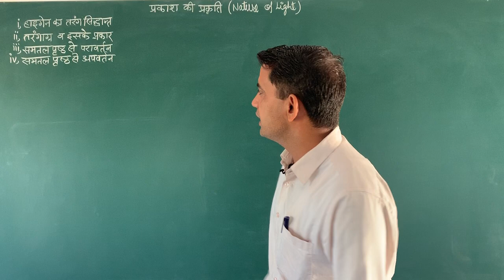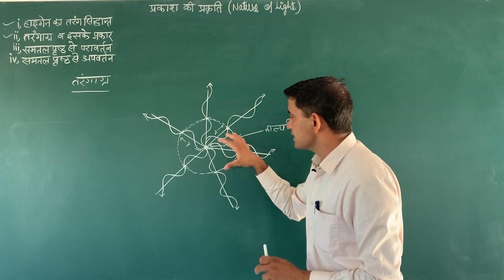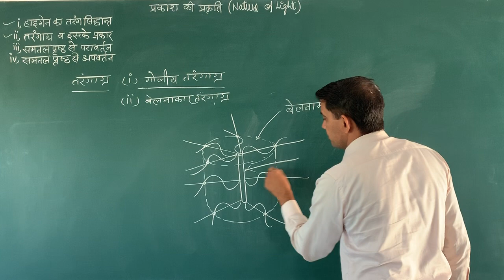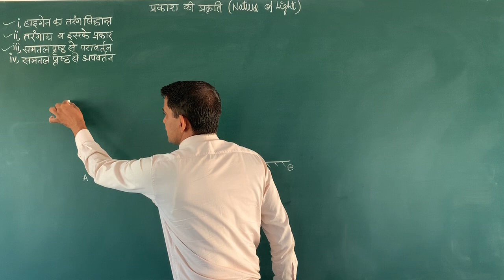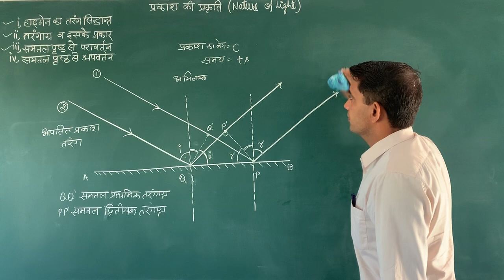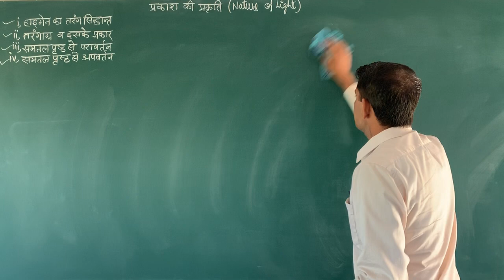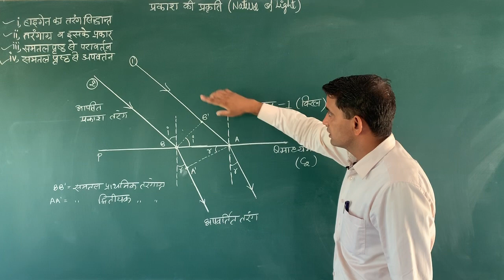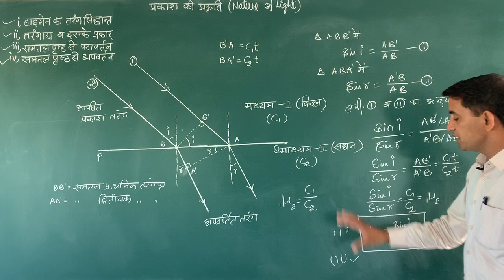Hygens wave thory and wavefront